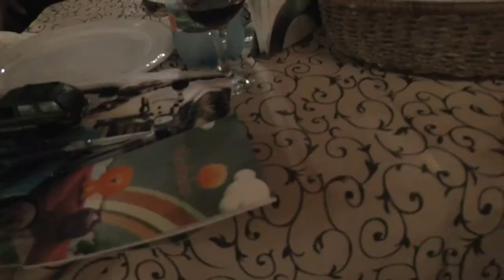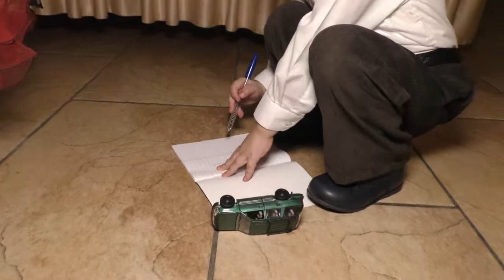Trailer Mot Caval Catalin Stefan